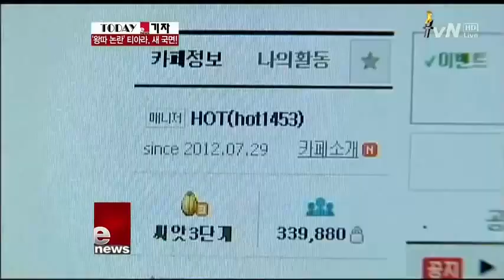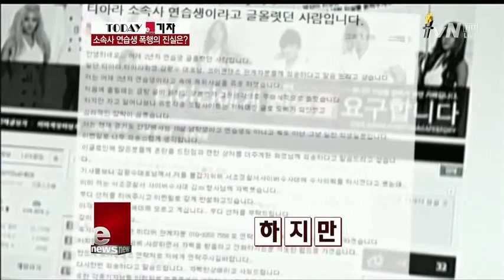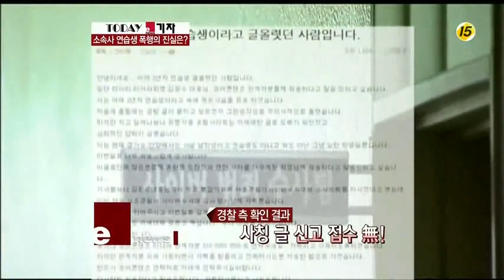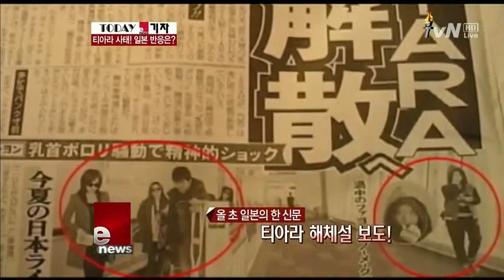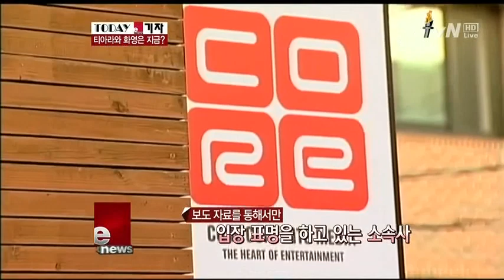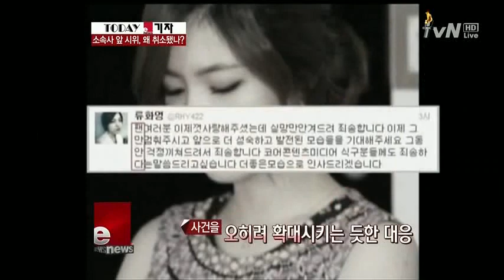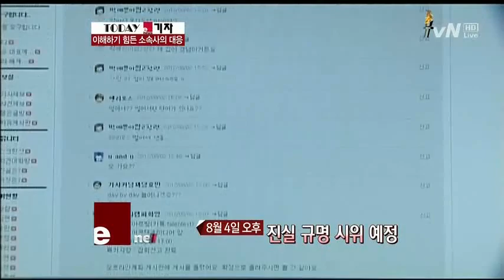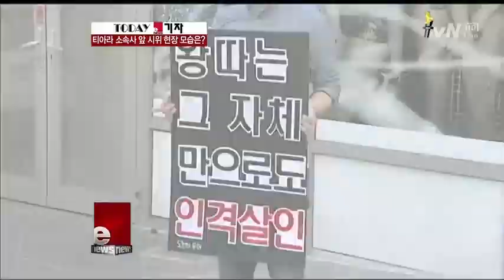120806 E news - T-ara 티아라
OWN UP TO YOUR MISTAKES TVN
YOU'RE SUPPOSED TO BE PROFESSIONALS.
NOT ONE OF YOU COULD DO BASIC RESEARCH ON THE "PROOFS" THAT THE HATERS USED WERE JUST 1 FRAME OUT OF MINUTES LONG VIDEOS.
YOU ALL COULDN'T ASK T-ARA FANS THE SOURCE OF THOSE MANIPULATED GIFS SO YOU CAN WATCH FOR YOURSELVES THE VIDEO AND SEE THE WHOLE CONTEXT INSTEAD OF JUST BELIEVING THE CAPTIONS, NARRATIVES PRESENTED BY THE HATERS.
YOU DON'T GET TO SLINK BACK AND PRETEND YOU DIDN'T DO ANYTHING TO CONTRIBUTE TO THE USELESS HATE T-ARA GOT.
T-ARA BROUGHT MORE TO YOUR COUNTRY'S ECONOMY MORE THAN THOSE SO CALLED JOURNALISTS, THE CLOWNS OF THE ROUND TABLE, COMBINED.